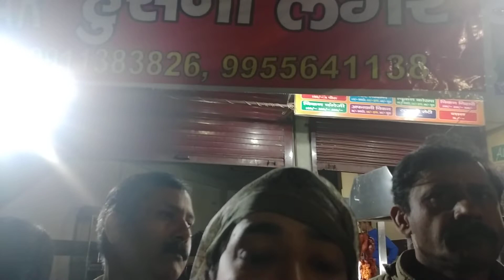Ex councellor khureji nay kya kaha NRC aur CAA aur NPR pur hamarey sawalon kay Khul kar jawab diye